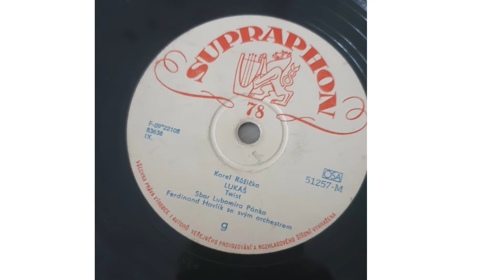Karel Růžička- Lukáš. Hrá Ferdinand Havlík so svojím orchestrom / Gramorádio Tesla "Dunaj"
Platňa z neznámeho roku, Supraphon. Nezabudnite vybrať aká platňa bude hrať nabudúce.